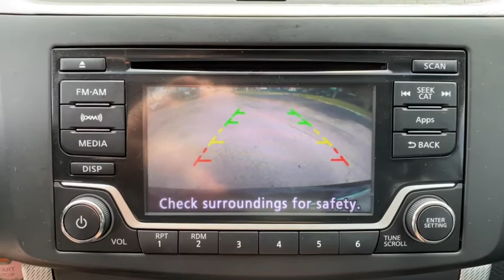2015 Nissan Sentra Vero Beach, Fort Pierce, Sebastian, St. Lucie Melbourne, FL T20028A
Used 2015 Nissan Sentra available at Sutherlin Nissan Vero Beach. Servicing the Fort Pierce, Sebastian, St. Lucie, and Melbourne Florida area.

Super Black 2015 Nissan Sentra SR FWD CVT with Xtronic 1.8L 4-Cylinder DOHC 16V ABS brakes Air Conditioning AM/FM radio: SiriusXM Electronic Stability Control Exterior Parking Camera Rear Fully automatic headlights Heated door mirrors Heated Front Bucket Seats Heated front seats Illuminated entry Low tire pressure warning Power windows Remote keyless entry Speed control Steering wheel mounted audio controls Traction control Wheels: 17 Forked 5-Spoke Aluminum-Alloy.Recent Arrival! Odometer is 15831 miles below market average!IF IT DOESNT SAY SUTHERLIN YOU PAID TOO MUCH! Prices DO NOT include the cost of Certification. Add $999.00 for Certified vehicles .